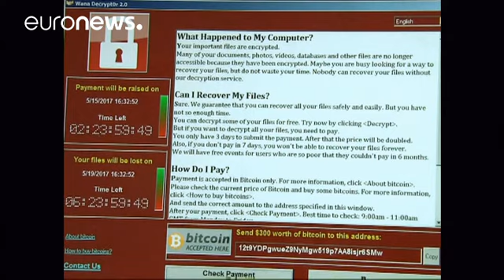"Ransomware" : l'inquiétude d'Europol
Enquêteurs et experts informatiques internationaux traquent les pirates à l'origine de la cyberattaque mondiale, "Ransomware".
L'attaque a frappé "de manière indiscrimée" et s'est "propagée très rapidement" selon Europol qui craint à présent que le nombre de victimes continue à croître "lorsque les gens retourneront à leur travail lundi et allumeront leur ordinateur".

"_Chez Europol, nous organisons chaque année 200 opérations mondiales contre le cybercrime. Mais nous n'avons jamais rien vu d…